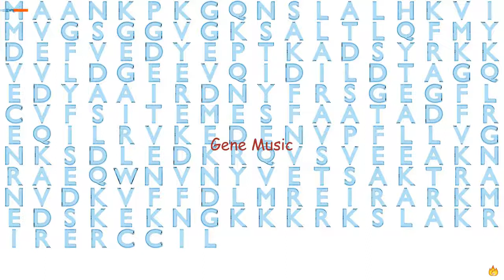Gene Music Using Protein Sequence of RALA "V-RAL SIMIAN LEUKEMIA VIRAL ONCOGENE HOMOLOG A (RAS RELA"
Gene Music using Protein Sequence of RALA 'V-RAL SIMIAN LEUKEMIA VIRAL ONCOGENE HOMOLOG A (RAS RELATED)'